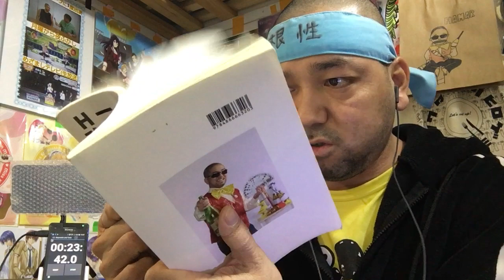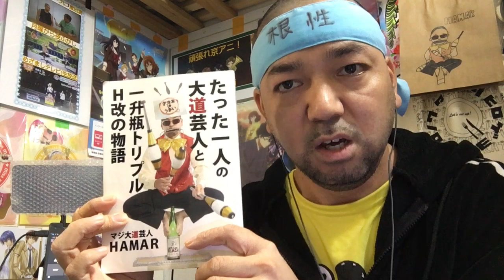【無職転生みたい？】最果てのパラディン1話のリアクション The Faraway Paladin ep1 reaction 大道芸人 同時視聴